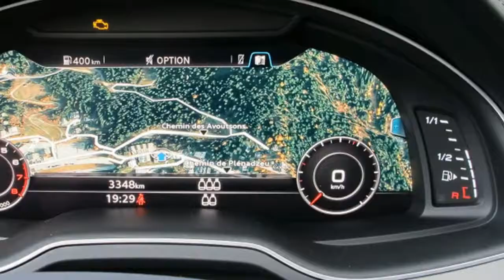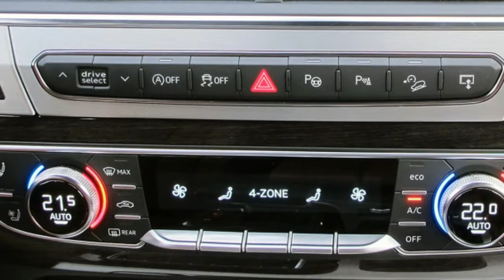2017 Audi Q7 First Drive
2017 Audi Q7 First Drive

Automotive evolution rarely makes a great leap, instead creeping along from new model to new model at a predictable pace. Audi's new Q7, though, is like handing a Bic lighter to a Cro-Mangon man smashing rocks. In Europe the new version drops 700 pounds, almost enough to reclassify its species. Audi's fire-machine will arrive in America in early 2016, as a 2017 lighter model. We spent some time in the Swiss Alps flicking the 2017 Audi Q7.

As far as revolutions go, the 2017 Q7 certainly looks new. It resembles a tall station wagon more than ever, at least in European trim. A little tweaking of the design wand has left the rear end boxy and angular. Our test models use an adaptive air suspension, and the the "all-road" setting lifts the Q7 about an inch, to the normal ride height for US models. Thus raised, the big Q looks more like an SUV.

This Q7 represents the first of the Volkswagen Group's MLB-platform cars. Lighter and said to be more dynamic, MLB will underpin everything from the next-gen A4 to performance and luxury SUVs like the Porsche Cayenne, and Bentley Bentayga. With the structural improvements comes a diet heavy in aluminum, the prime reason for the previously-mentioned weight savings. When outfitted for our content and crash-safety specification, US-bound models will still be about 500 pounds lighter than before.

But dramatic weight-savings isn't the Q7's only trick. The adaptive air suspension significantly changes the character of the Q7, especially in the sportiest Dynamic model. There's an optional all-wheel steering feature that improves turning radius, and helps with high-speed stability. This is not to be confused with Audi's Quattro all-wheel drive, which along with a panoramic sunroof and seven seats, comes standard on all stateside models.

Under the hood, things aren't so different. Both available engines are reworked but largely the same. The supercharged 3.0-liter gas engine still makes 333 horsepower and 325 pound-feet of torque, but it's not as thirsty as it used to be. Expect a two or three mile-per-gallon bump once official EPA ratings arrive. That engine, as well as Audi's reworked 3.0-liter V6 TDI – good for 260 hp and 443 lb-ft once outfitted for the US – are mated to the ubiquitous ZF eight-speed transmission.

The Q7's driving character greatly depends on where it is pulling power from. While the diesel model is capable, turbo lag cuts back on the satisfaction we normally derive from oil burners. Audi did a great job of making the 3.0-liter TDI quiet, but it lacks the elegant, sporty note of the TFSI gas engine on aggressive acceleration. The TFSI currently accounts for 80 percent of all Q7s sold. With power at the ready, this is the engine we'd opt for if fuel economy or towing are not foremost concerns.

Regardless of which engine you choose, the Q7 will capably take a corner (we had our share while ascending and descending the Alpine switchbacks), and feels far more nimble than its large frame would suggest. The TDI is expected to hit 60 mph in about 7.5 seconds, while the TFSI should take a hair over six seconds.

There are significant advances in the Q7's interior tech (or the cranium, if you will). Audi's Virtual Cockpit makes its first SUV appearance here, complementing the high-resolution screen on the center stack. The instrument panel and guages have all been replaced with a digital skin (think Cadillac XTS) which can double as a second screen with Google Earth navigation. Critically, that puts driving directions in the driver's sightline. Steering wheel buttons allow you to access all the menus you would otherwise navigate from the control knob, though it takes some fiddling to get acquainted. Audi also offers Apple CarPlay and Android Auto integration. And rear passengers, especially kids, will delight in the Audi tablet, an optional iPad-like device with 10.1-inch screens, powered by a Tegra 4 processor. The tablets works both with the in-car systems as well as give media and entertainment options. And unlike an iPad, you shouldn't have to worry about leaving the Audi tablet in the car on a freezing night.

There are a host of new assist systems on the Q7 that Audi says are the next step towards an autonomous car. These include a Traffic Jam Assist, which acts like an advanced active cruise control to do most of the driving at speeds of up to 37 mph. There are also the latest iterations of the lane-keeping assist system, pre-collision assist, and more.